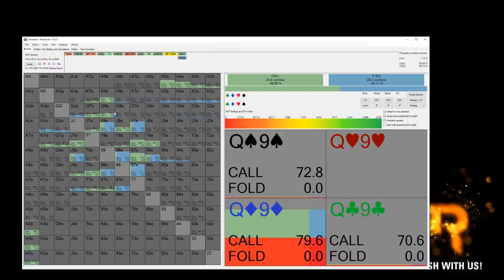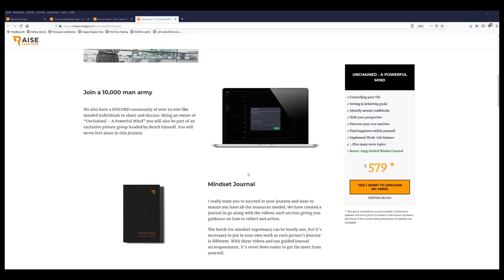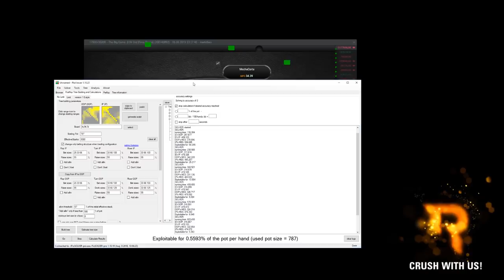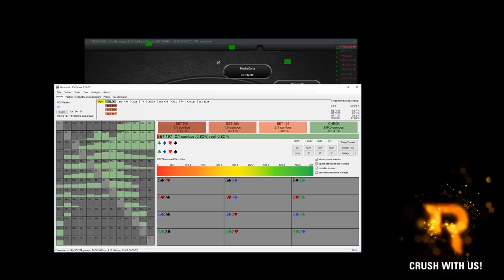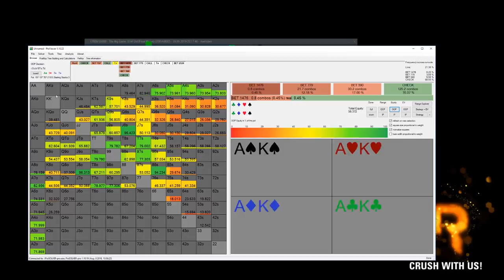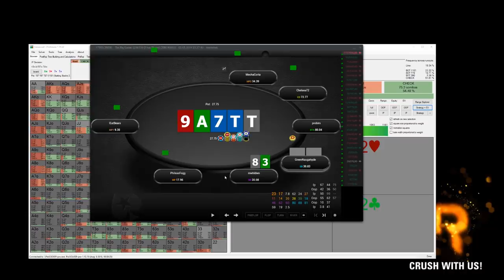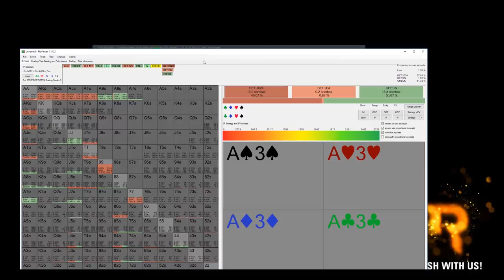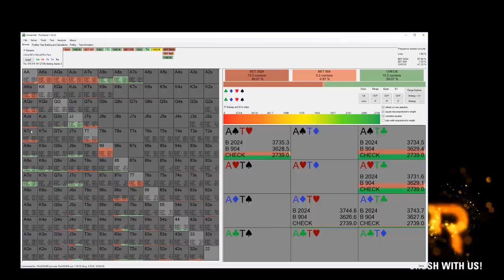8 High Like a Boss (or a PUNTER?)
8 high like a Boss or is Bencb a Punter? Let's find it out i guess... :)